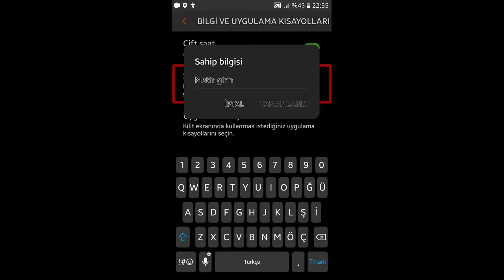Android işletim sistemli telefonlarda sahip bilgisi görüntüleme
Android işletim sistemli cihazlarda sahip bilgisi görüntülemek için ayarlar kilit ekranı ve güvenlik bilgi ve uygulama kısayolları sahip bilgisi yolunu izleyin açılan Metin kutusuna adınızı ve soyadınızı yazıp Tamam düğmesine basın Bu aşamadan sonra artık ekranınızın üst kısımlarında kilit ekranında görünmek üzere adınız ve soyadınız yazacaktır